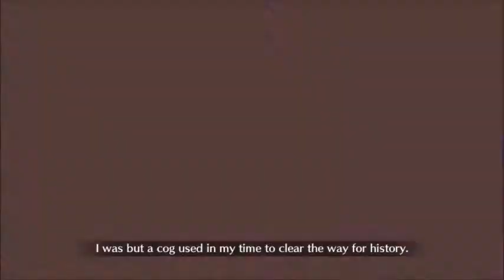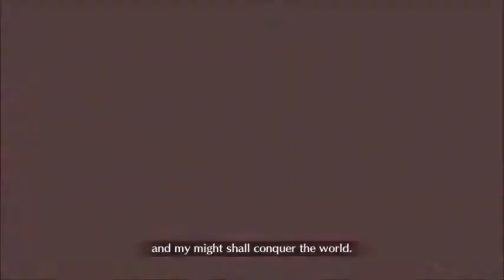[FGO NA] Lostbelt 3 SIN: Xiang Yu & Prince of Lan Ling - Gilgamesh + Budget Setup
No Waver, No Skadi. Let's go!!